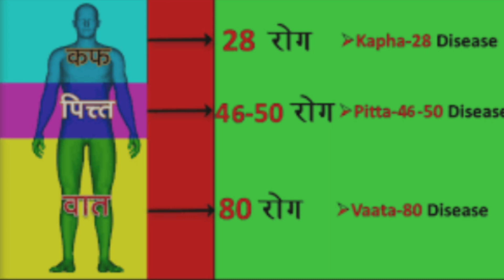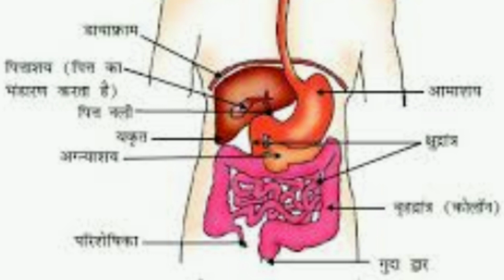आप खुद अपने आपको स्वस्थ रख सकते है,वात,पित,कफ का बैलेंस रहे तो कोई रोग हो ही नहीं सकता।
आप अपने शरीर का वात,वित,कफ बैलेंस रखें#
दिन में 10-12 गिलास पानी अवश्य पीना चाहियें#
पानी घूंट-घूंटकर पिये व बैठकर पीयें#
खाना चबाकर खायें#
खट्टी व ठंड़ी चीजों से बचें#
सम्पर्क करें#
दिगम्बर कश्यप(सीनियर न्यूरोथैरेपिस्ट)#